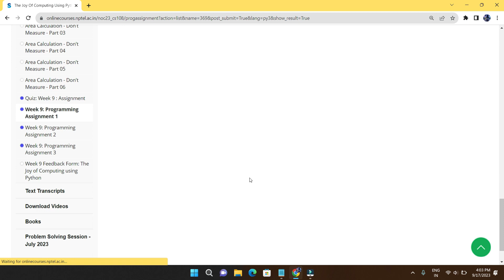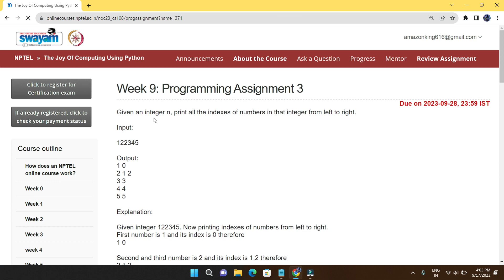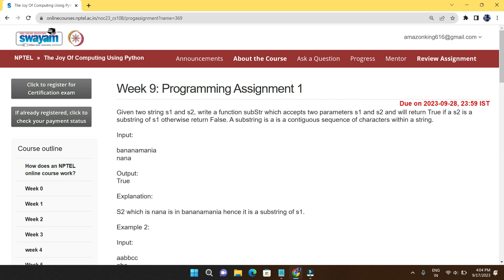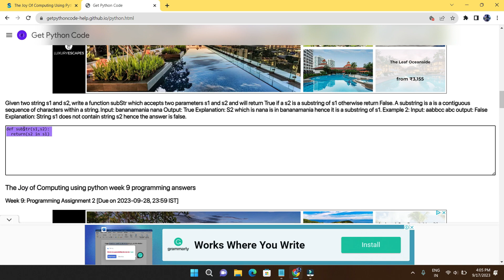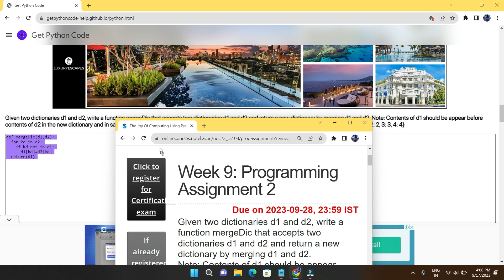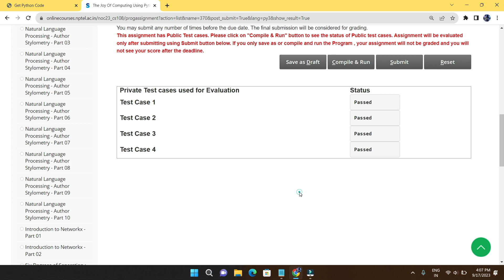NPTEL The Joy of Computing using python week 9 all 3 programming assignment answer with link of code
Python

5.GET FREE PYTHON CERTIFICATE IN JUST 4 MINUTES FROM COURSERA(SUBMIT 1 QUIZ OF THIS COURSE TO GET IT )

Machine Learning

C Programming

Java